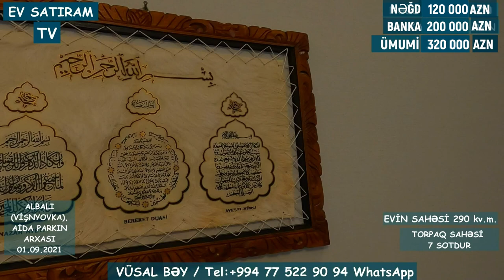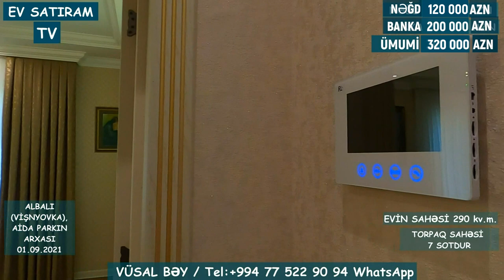🔻QİYMƏT DÜŞDÜ! VİŞNYOVKADA EV SATILIR! 🔥NƏĞD 80 000 AZN , 💰220 000 MANAT 20 İLƏ ÖDƏ ! 👉EV SATIRAM TV